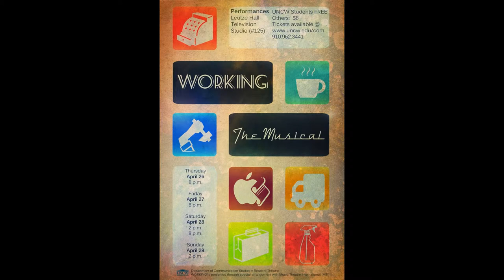working/footloose/midsummer nights dream picture slideshow. broadway and shakespeare.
this is a video to all my friends in the acting business. i thought way not make you guys nostalgic with even more p.s.d? ENJOY PEOPLE!!!

song is footloose. no not the kenny loggins. a broadway version.

pictures. google images. sorry no links.